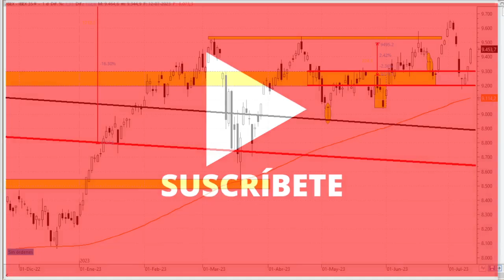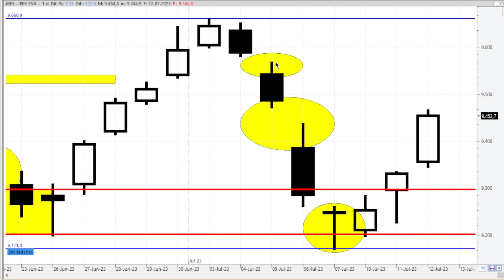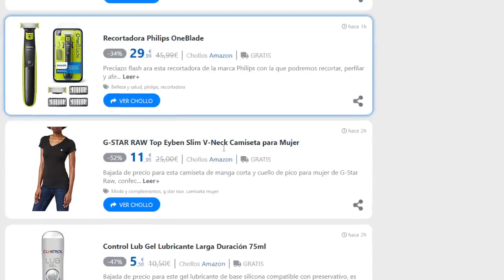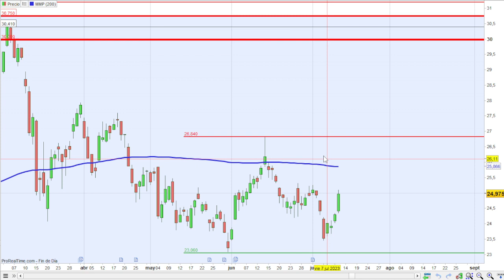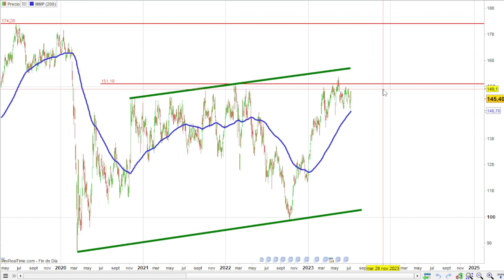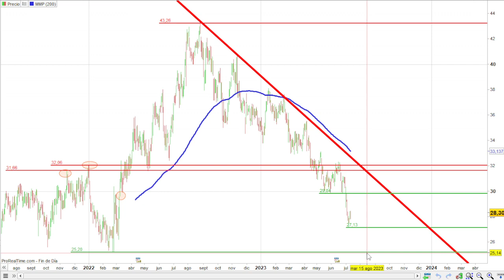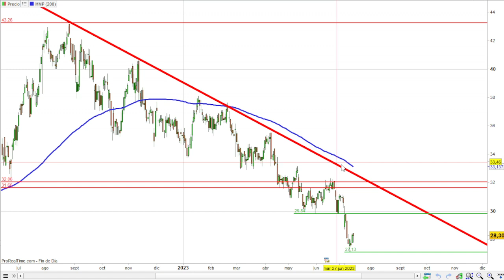12/07 ANÁLISIS TÉCNICO, IBEX 35, SANTANDER, FLUIDRA, ARCELORMITTAL, IAG, AENA Y ACCIONA ENERGÍA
VIDEOS DESTACADOS

IBEX 35
SANTANDER
FLUIDRA
ARCELORMITTAL
IAG
AENA
ACCIONA ENERGÍA